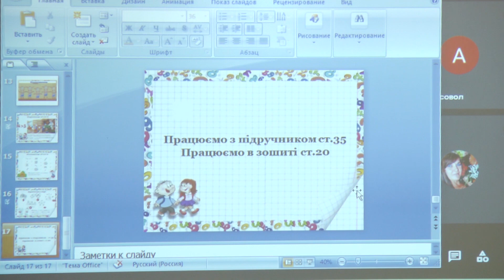«Визирська громада: Час жити» за 21 серпня 2023 року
В нашій країні не має бути знедолених дітей, які якнайбільш страждають від байдужості з боку дорослих. Служба у справах дітей Визирської сільради розпочала акцію «Готуємо дітей до школи». Йдеться про сім'ї школярів, які перебувають у скрутному становищі та не мають коштів, щоб гідно підготуватися до школи…